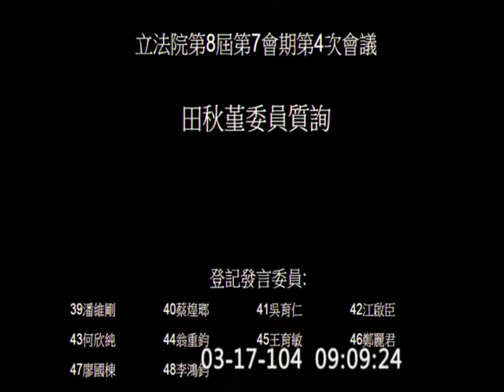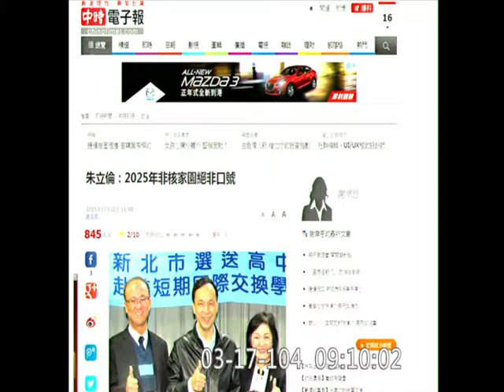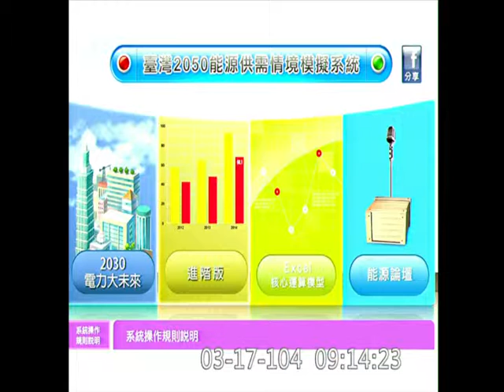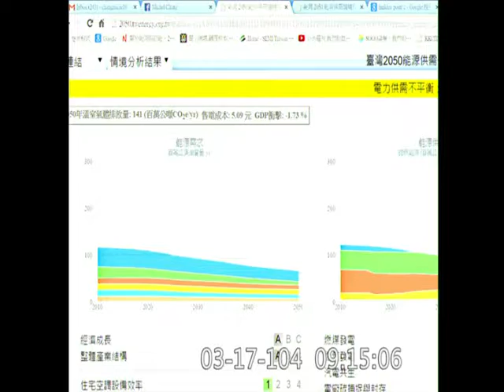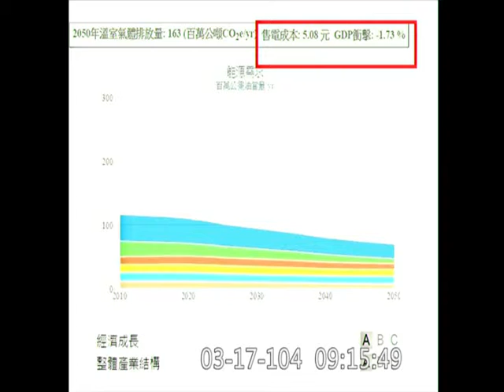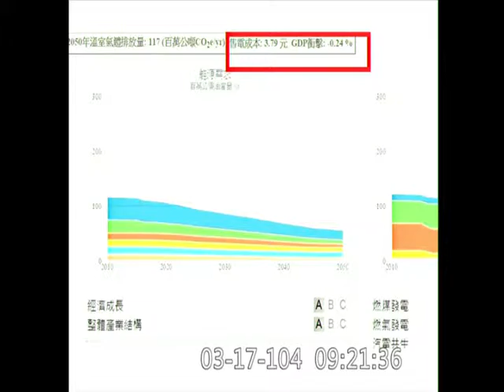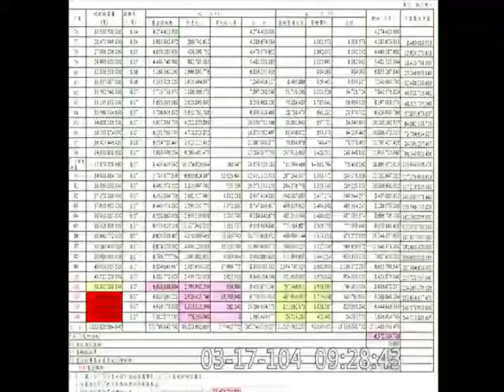田秋堇-院會質詢-20150317_jx23585858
立法院
院會